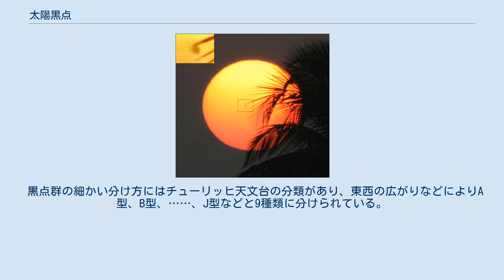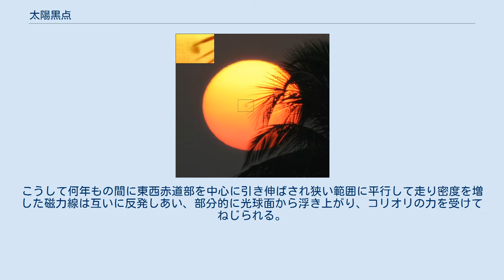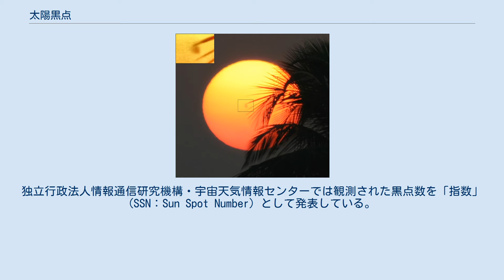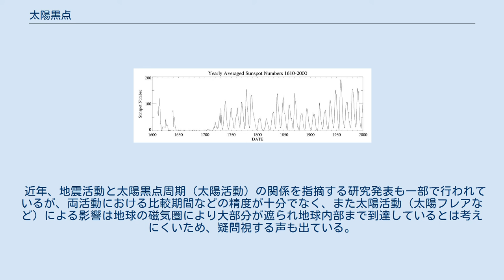太陽黒点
2004年に現れた太陽黒点 太陽黒点（たいようこくてん、英: sunspot）とは、太陽表面を観測した時に黒い点のように見える部分のこと。
単に黒点とも呼ぶ。
実際には完全な黒ではなく、この部分も光を放っているが、周囲よりも弱い光なので黒く見える。
太陽黒点は、約9.5年から12年ほどの周期で増減を繰り返している。
 黒点が暗いのは、その温度が約4,000℃と普通の太陽表面（光球）温度（約6,000℃）に比べて低いためである。
発生原因は太陽の磁場であると考えられている。
 黒点は太陽の自転とともに東から西へ移動する。
大きな黒点群の中には太陽の裏側を回って再び地球から見える側に出てきても消えていない、1か月ほど存在する寿命の長いものがある。
（太陽の東西という言葉は地球から観測した場合の地球上での方位を指す。その天体に立った場合の方位ではない） 黒点の中の特に暗い部分を暗部、暗部を取り巻くやや明るい部分を半暗部と呼ぶ。
また、黒点はしばしば複数個が集まった状態で現れることが多く、このような黒点の集まりは黒点群と呼ばれる。
黒点群は黒点の集まりのことを指すが、黒点が1つしか見えない時でも「黒点群」と呼ぶ。
 黒点群は、その形態によって分類がなされている。
大きく分けると「双極性黒点群」と「単極性黒点群」があり、双極性黒点群は黒点が東西に広がっていて、群の東側と西側に比較的大きな黒点があるものである。
この形態は多くの黒点群に見られる。
単極性黒点群は極が1つしかない黒点群で、双極性黒点群の片方の極が消失したものである。
黒点の多くが「先行黒点」と「後行黒点」と呼ばれる2つの黒点が東西方向に並んで現れ「黒点対」と呼ばれる。
 黒点は数の少ない「黒点極小期」に南北の緯度30度付近に現れ、次第に数を増しながらやがて「黒点極大期」には緯度15度付近に多数出現する。
黒点が多く出現する北緯40度から南緯40度までを「黒点帯」と呼ぶ。
 黒点群の細かい分け方にはチューリッヒ天文台の分類があり、東西の広がりなどによりA型、B型、……、J型などと9種類に分けられている。
このような分類は、黒点群の活動度を調べる上で重要である。
 太陽黒点の400年間の歴史。
黒点の数をウォルフ黒点相対数 (en:Wolf number) の値で集計したもの。
1790年から1820年はダルトン極小期、1645年から1715年はマウンダー極小期 1843年にドイツの天文学者ハインリッヒ・シュワーベが初めて黒点の数がおおよそ10年周期で増減をくりかえしていることを発見した。
この増減は太陽活動と密接な関係がある。
1755年から始まる活動の山をサイクル1として、2011年現在はサイクル24に入ったところである。
 黒点は太陽磁場によって生み出されていると考えられている。
 太陽の回転に伴って太陽内部には数十億アンペアの電流が発生している。
これによって1ガウス程度の強力な磁力線が南北方向に発生する。
太陽の回転は32日で1周する高緯度地帯より27日で1周する低緯度地帯の方が速く、赤道部の動きに引きずられて南北方向の磁力線も東西赤道部に巻き付くようにずれていく。
緯度によってことなる回転から生じたずれは半年後には赤道部で1周し、3年後には磁力線も6周ほど巻き付く。
こうして何年もの間に東西赤道部を中心に引き伸ばされ狭い範囲に平行して走り密度を増した磁力線は互いに反発しあい、部分的に光球面から浮き上がり、コリオリの力を受けてねじられる。
黒点の磁場は数千ガウスにもなる。
 東西方向に並んで現れる黒点対は太陽磁場が光球面から飛び出た後で戻ってゆく経路に発生していると考えられている。
強い磁力線によってプラズマガスの対流が妨げられるため表面温度が下がると考えられている。
 地球の電離層は、太陽黒点の数に影響を受ける。
短波帯以下の電波伝播は電離層の影響を大きく受けるため、無線の通信状態も大きく影響を受ける。
独立行政法人情報通信研究機構・宇宙天気情報センターでは観測された黒点数を「指数」(SSN：Sun Spot Number) として発表している。
 通常の機材で撮られた写真だが、夕日の中央に肉眼黒点が確認できる。
 古代の中国では、太陽に「カラス」が住んでいるとした。
これは肉眼黒点と呼ばれる、肉眼で見ることができる面積数千キロメートルの太陽表面の黒点を観察したものと思われる。
肉眼黒点は、日食や日没など太陽光が減光された際にまれに見られる現象であり、大きな黒...